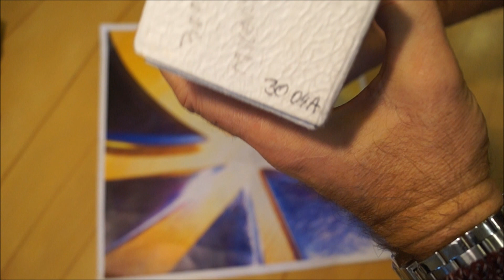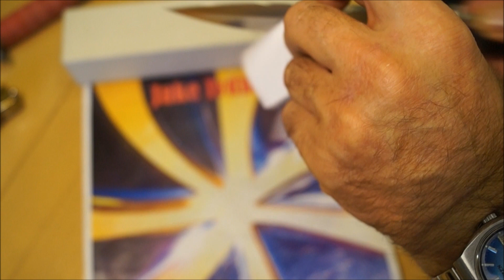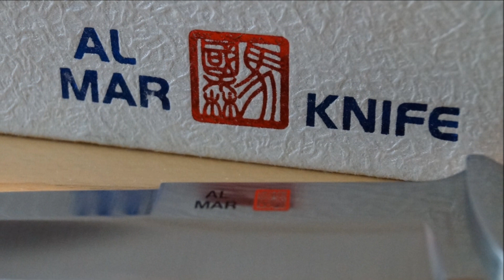Al Mar 3004-A SERE IV SOF Attack Fighter Knife Combat Kampfmesser Bowie Hollow Grind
Al Mar 3004-A SERE IV SOF Series Attack Fighter Knife Combat Kampfmesser Bowie fixed blade Special Operation Forces Survive Rescue Hollow Grind

3005-A 3006-B 3007-A 3008-A

This early Al Mar SERE IV is a rare knife. It comes in the typical Al Mar cardboard boxes.
The first SERE knife was the Folding SERE Attack Model which was designed by Al Mar at the request of and in collaboration with Colonel Nick Rowe, creator of the Special Operations Command's SERE (Survive, Escape, Resistance, Evasion) School at Fort Bragg, North Carolina. It was the first full-sized folder capable of meeting the stringent demands required in combat & survival situations. It was extremely well received and subsequently made available to the general public. It became known as the SERE Attack III. Model #3003-A. Al Mar little later expanded the SERE line to include two additional smaller folding knives and 5 fixed blade knives.

The SERE 4...Model #3004 and SERE 5. Model #3005 knives had an overall length of 10-3/8" with a 5-3/4" blade length. The SERE 5 had serrations on the spine. The 2 larger knives which were 12-5/8" in length with a 7" blade were originally known as the SERE 6 and the SERE 6 Serrated. These knives were later re-numbered to become the Model #3007-A and the Model #3008-A when a 10-3/8" Spyder Serration SERE was added to the line

and given the designation Model #3006-B. The "A" following the Model number indicated that the scales were of Camo Green Micarta but they appear to be brown in color. The "B" indicated that the scales were Black Neoprene.
This knife is in mint condition. It has never been used or carried and has it's original factory edge. The blade is marked Seki-Japan, with the Al Mar name and red chop logo. The snap on the front pouch is intact and it does contain the original sharpening stone.

Al Mar SERE IV
Model #3004-A
Blade Length: 5-1/2"
Blade Thickness: 1/8"
Blade Steel: AUS-6, RC 57-59
Overall Length.: 10-3/8"
Bolsters: Stainless Steel
Liners: Red Fiber
Scales: Micarta
Scabbard: Black Leather

In his advertising brochure, Al Mar wrote: "When your needs are more than utility in nature, you require a blade that can stand up to extraordinary conditions. To do this your knife must possess a blade that is powerful yet balanced. It's handle must be sure yet comfortable while undertaking the most arduous tasks. Above all, the knife must exhibit a high caliber of design quality so that when everything comes together, the result is the accomplishment of whatever undertaking you have chosen."

Realizado por Al Mar, de Estados Unidos en Seki, Japón para instructores y asistentes al programa S.E.R.E (Supervivencia, Evasión, Resistencia y Escape). La finalidad de dicho programa S.E.R.E., era el de preparar a través de cursos, física y psíquicamente al personal de las fuerzas armadas en general y al personal civil afectado al Departamento de Defensa para situaciones de captura, evasión, técnicas de supervivencia y código de conducta militar, para el caso que sucediese en los conflictos armados.
Las empuñaduras tiene cachas de micarta símil madera, sujetas por remaches huecos pasantes, con separadores rojos.
Las vainas pueden ser en cuero vacuno color negro, cosida y reforzada con cuatro remaches en los extremos del sobre que guarda la hoja, con un bolsillo en la cara anterior, en el que se aloja la piedra de afilar o en cordura negra y plástico, también con bolsillo para piedra de afilar de mayor tamaño que en la de cuero.
Los modelos con vaina de tela son más antiguos, los últimos ejemplares fabricados venían solo con vaina de cuero.